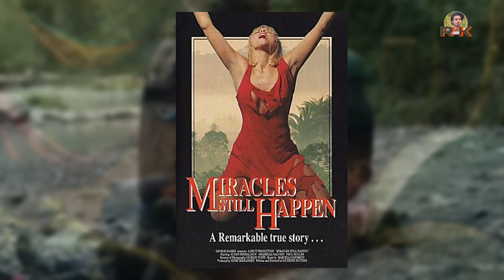একটা মেয়ে বিমান ভেঙ্গে ১০ হাজার ফুট উপর থেকে নিচে আমাজনের জঙ্গলে পরে জাই।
একটা মেয়ে বিমান ভেঙ্গে ১০ হাজার ফুট উপর থেকে নিচে আমাজনের জঙ্গলে পরে।

একটা মেয়ে বিমান দুর্ঘটনায় ১০ হাজার ফুট উপর থেকে পড়েন আমাজনের জঙ্গলে।
নাম জুলিয়েন কোপকে। এক অদ্ভুত বিমান দুর্ঘটনার শিকার
জুলিয়েন প্রায় ১০ হাজাlর ফুট উচ্চতা থেকে বিমান ভেঙে মাটিতে পড়ে গিয়েছিলেন। তবে তারপরেও তিনি বেঁচে যান।
এমন মিরাকেলের সামনে পড়েও অবশ্য অবাক হওয়ার অবকাশ পাননি জুলিয়েন। কারণ প্লেন ভেঙে তিনি পড়েছিলেন আমাজনের গভীর জঙ্গলে। এক বিপদ থেকে মূর্তিমান আরএক বিপদের মুখে।
জনবিবর্জিত এবং বিপদসঙ্কুল আমাজনের জঙ্গলে সম্পূর্ণ একা! জুলিয়েন ভাবতে পারেননি সেখান থেকে বেঁচে ‘সভ্য’ জগতে ফেরা সম্ভব হবে। তবু হাল না ছেড়ে চেষ্টা করে গিয়েছেন।টানা ১১দিন প্রতি টা খন জীবন এর সাথে যুদ্ধ করেন তিনি ।
 সম্পন্ন বিস্তারিত জানতে ভিডিও টি শেষ প্রজন্ত দেখতে থাকুন।

বিমান দূরঘটনা
Flight 505 piano
plane crash
আমাজন জঙ্গলের রহস্য
Motivational video